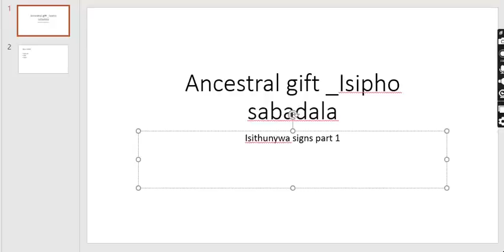Ubona Ngani Ukuthi UneSthunywa|signs ze sthunywa